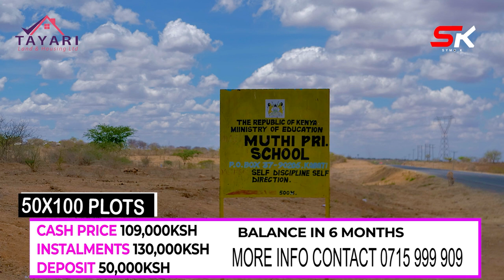HIZI ZISIKUPITE SASA! CHEAPEST PLOTS WITH TAYARI LANDS AND HOUSING HURRY HURRY!!